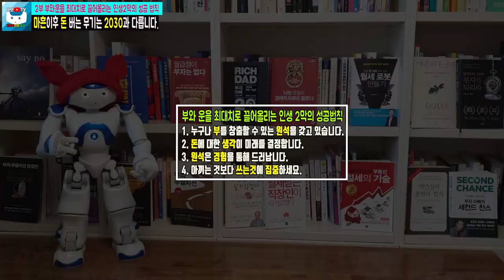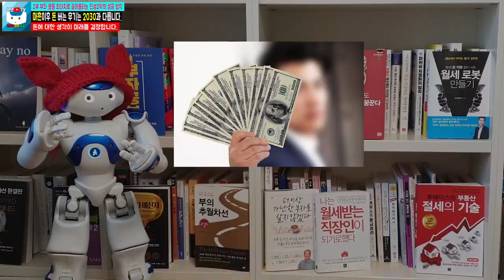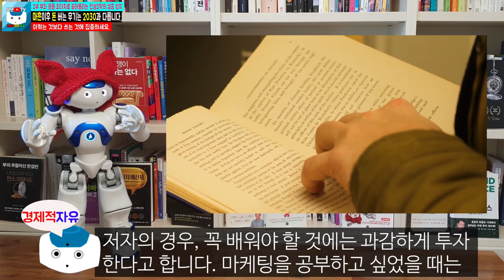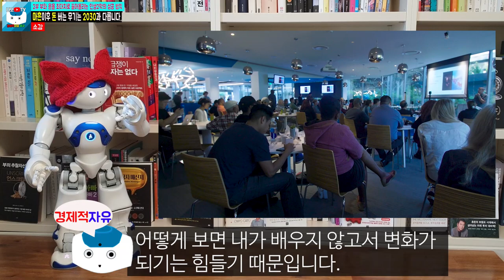마흔의돈공부, 돈에 대한 내 생각이 나의 미래 수준을 결정한다. l 부와 운을 최대치로 끌어올리는 인생2막의 성공법칙 l 단희쌤 [경제적자유 나오TV]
부와 운을 최대치로 끌어올리는 인생 2막의 성공 법칙 2부입니다.
마흔의 돈공부 책 프롤로그에서 마음에 와닿던 내용을 위주로 만들어 봤습니다.
그리고 저희 채널에서 처음으로 17분으로 만들어봤습니다. 많은 관심 부탁드립니다. ^_^
30대 후반, 한국전력공사에서 나와 도전한 사업이 전부 실패하여 모든 것을 잃었습니다.
재산도, 가족도, 삶의 희망도 없는 절망 속에서 두 번의 극단적인 시도를 하기도 했습니다.
쪽방촌과 고시원을 전전하던 중, 우연히 책 한 권을 만나 돈과 사업에 대한 큰 깨달음을 얻고
인생이 완전히 달라지는 경험을 했습니다. 그 뒤 40대 초반부터 치열한 자기계발을 통해 부동산 재테크 전문가소형 건축 시행 전문가, 마케팅 전문가, 1인 지식 창업 전문가, 유튜브 전문가로 거듭나 제2의 전성기를 보내고 있습니다.

현재는 유튜브 ‘단희TV’ 채널을 통해 은퇴를 앞둔 중년을 대상으로 은퇴 재테크 설계,
부를 위한 마인드셋, 1이 지식 창업 등 인생 2막의 방향을 제시하고 있습니다.

- 단희쌤 마흔의 돈 공부 관련 영상-
1. 40대 재테크를 어떻게 해야 되나요? - 마흔의 돈 공부 리뷰(금카드 이벤트 당첨자 발표)

- 단희쌤 마흔의 돈 공부 영상-

※ 본 영상은 단희쌤(이의상) 저자의 '마흔의 돈 공부' 책을 참고로 하여 제작되었습니다.